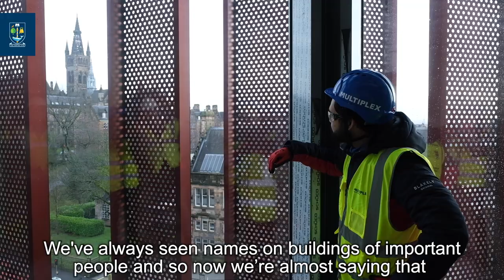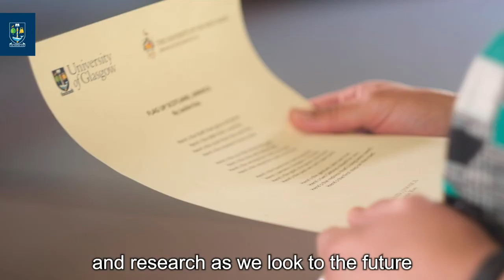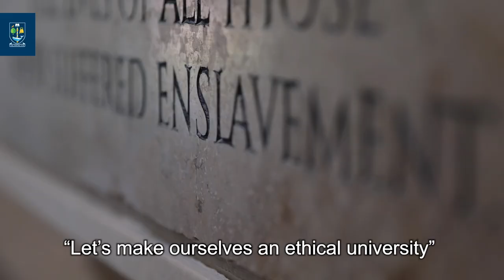Historical Slavery at UofG: Making Reparative Justice Real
In September 2018, in a UK first, the University of Glasgow published a report into its links to historical slavery based on comprehensive research conducted by historians Professor Simon Newman and Dr Stephen Mullen in our College of Arts. The report also set out a proactive programme of reparative justice recommendations. To mark the UN's International Day for the Abolition of Slavery 2020, we reflect on the journey so far.